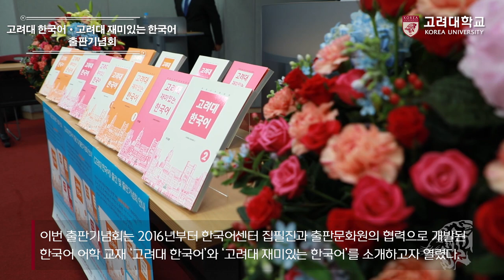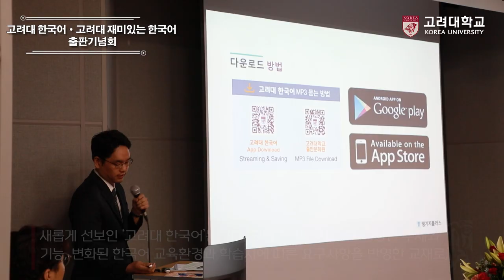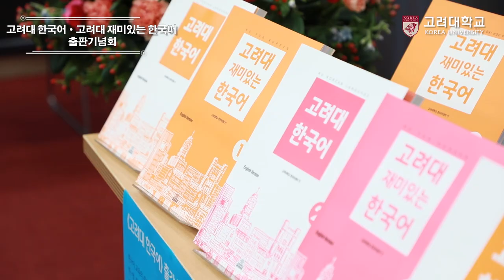[고려대학교 Korea University] 고려대 한국어·고려대 재미있는 한국어 출판기념회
고려대 한국어·고려대 재미있는 한국어 출판기념회

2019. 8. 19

고려대학교 한국어교육관 대강당